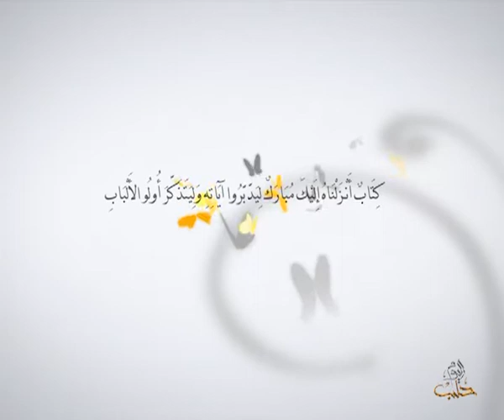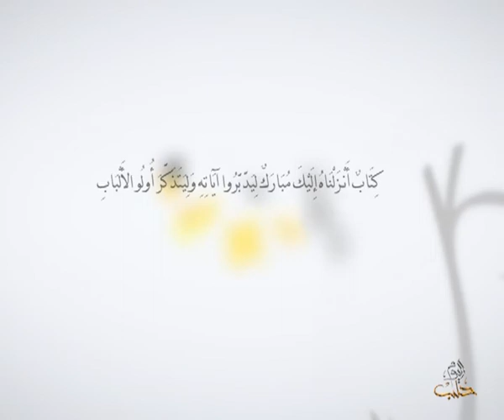أفلا يتدبرون - الحلقة 67